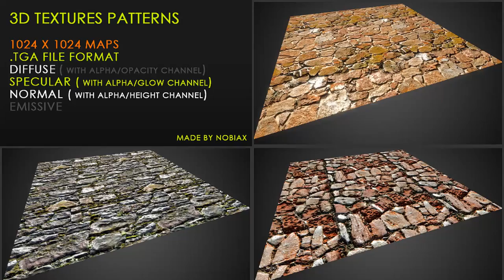Free Textures Pack 35 | Nobiax